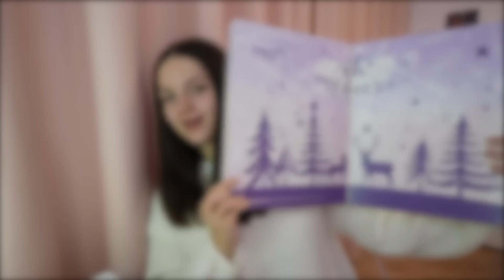OTWIERAM EXTRA KALENDARZ ADWENTOWY Z DM 💄 MISIA I JA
Dzisiaj otwieram kolejny kalendarz adwentowy z DM za ponad 100zł. Miłego oglądania!